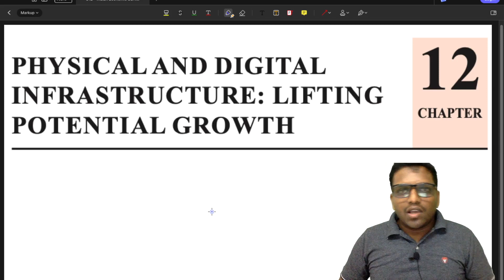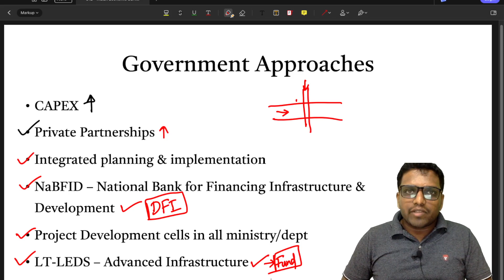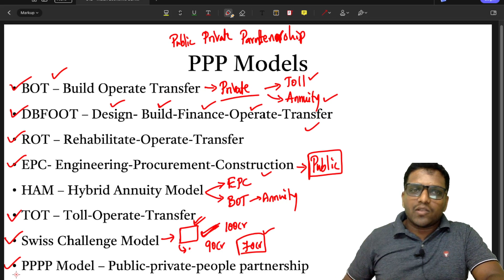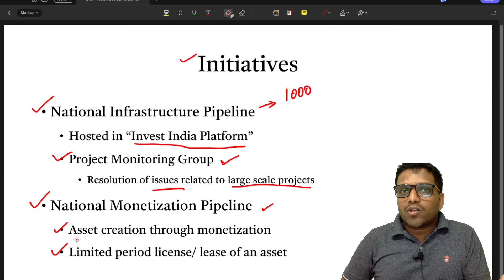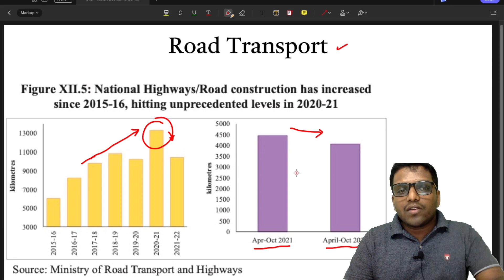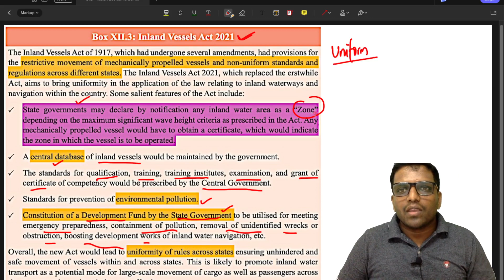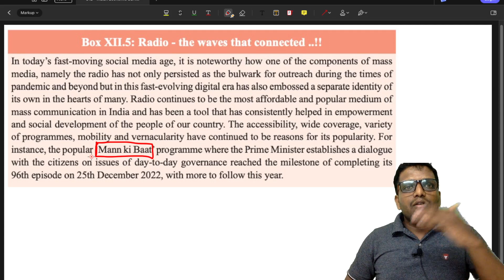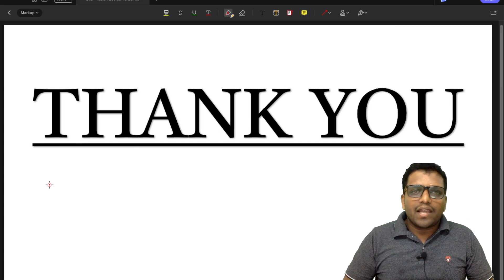Chapter 12 | Economic Survey 2022-23 | Physical and Digital Infrastructure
economic survey 2022-23 | Indian economic survey 2022-23 | Karnataka Economic survey

In this Video Indian Economic Survey, 2022-23 "Chapter 12 - Physical and Digital Infrastructure", has been discussed. It will be helpful for UPSC CSE, KPSC GP, and other competitive Exams.

ನಮ್ಮ ಚಾನೆಲ್ ನಲ್ಲಿ ಇರುವ ಕೆಲವು ಮುಖ್ಯ ಸಿರೀಸ್ ಗಳು. ಒಮ್ಮೆ ನೋಡಿ ಅಭಿಪ್ರಾಯ ತಿಳಿಸಿ

Timestamps